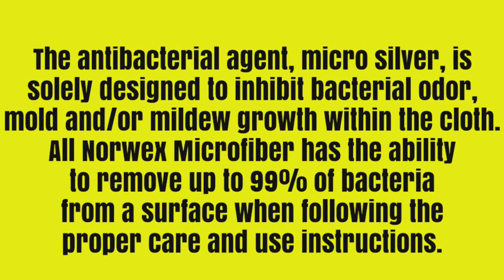Pass the Norwex Enviro Cloth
Pass the Norwex Enviro Cloth a production by Team  All Things Green Living